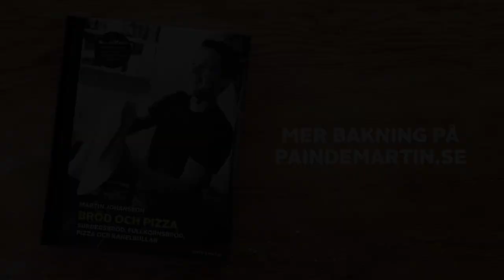Martin Johansson: Vika degen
Martin Johansson, hemmabagaren bakom böckerna Surdegsbröd, Enklare bröd och Bröd och pizza visar sina bästa bakningsknep. Fler bakningsfilmer ser du på paindemartin.se.